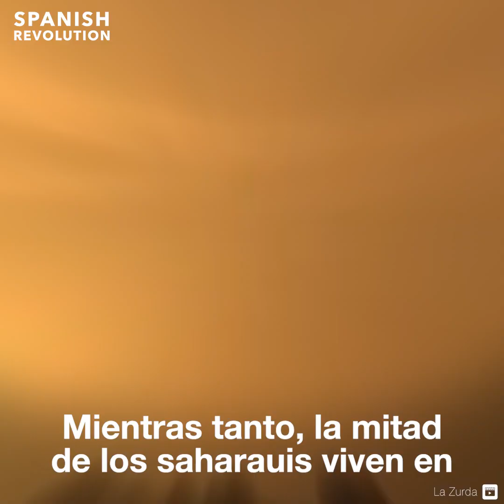La historia del Sahara Occidental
Después de casi treinta años, el Frente Polisario ha declarado roto el alto el fuego con Marruecos. El conflicto se remonta al siglo XIX, cuando Europa se repartió territorios africanos y España se apropió del Sahara Occidental, siendo el pueblo saharaui reprimido por la dictadura franquista. Conoce la historia completa en este vídeo.